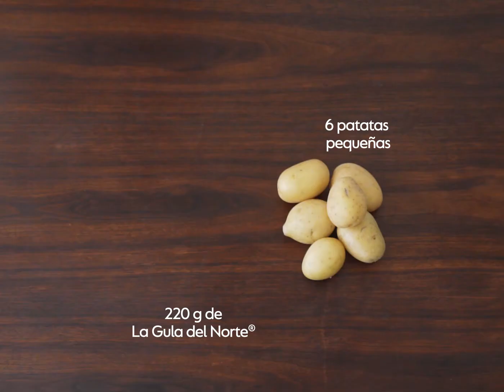La Gula del Norte® con patatas al romero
Ingredientes:
La Gula del Norte®
6 patatas pequeñas
Pimienta en grano
Sal
Aceite de oliva virgen extra
5 dientes de ajo con piel
1 rama de romero